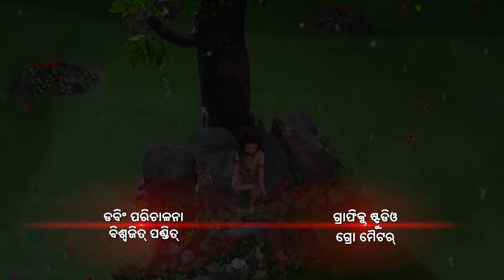Bhola Shivanka - Full Ep - 34 - Shishu Bholanath, Lord Shiva, Parvati - Zee Sarthak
Show Name : Bhola Shivanka
Producer/Star Cast : Aan Tiwa, Siddhart Arora, Shivya Pathania
Episode No : 34

The show essays the eternal bond shared by the little Shiva with his mother, Mahasati Anusuya, exploring an unheard and untold chapter of Lord Shiva’s life.